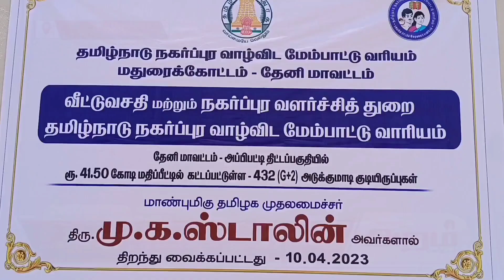தேனி மாவட்ட ஆட்சித் தலைவர் ஷஜீவனா குத்துவிளக்கேற்றி திறந்து வைத்த 432 அடுக்குமாடி குடியிருப்புகள்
தேனி மாவட்டம் சின்னமனூர் அருகே அனைவருக்கும் வீட்டு வசதி திட்டத்தின் கீழ் 41 கோடியே 50 லட்சம் மதிப்பில் கட்டப்பட்ட 432 அடுக்குமாடி குடியிருப்புகளை மாவட்ட ஆட்சித் தலைவர் ஷஜீவனா குத்துவிளக்கேற்றி திறந்து வைத்தார்.

தமிழக முதல்வர் ஸ்டாலின் அவர்கள் அனைவருக்கும் வீடு என்ற வீட்டு வசதி திட்டத்தின் கீழ் தேனி மாவட்டம் சின்னமனூர் நகராட்சியில் பொருளாதாரத்தில் பின்தங்கிய குடும்பங்களுக்கு அப்பிபட்டி கிராம பகுதியில் ரூபாய் 41 கோடியே 50 லட்சம் மதிப்பில் கட்டப்பட்ட 432 குடியிருப்புகளை காணொளி காட்சி மூலம்  இன்று திறந்து வைத்தார்.

அதன் தொடர்ச்சியாக தேனி மாவட்ட ஆட்சித் தலைவர் ஷஜீவனா குடியிருப்புக்களை பார்வையிட்டு குத்து விளக்கேற்றி திட்ட பயனாளிகளுக்கு வீட்டிற்க்கான உத்தரவு ஆணைகளை வழங்கி  மரகன்றுகளை நட்டு வைத்தார்.

மேலும் இந்த விழாவில் ஊராட்சி மன்ற தலைவர் பாண்டியராஜ் மற்றும் குடிசை மாற்று வாரிய அதிகாரிகள் வட்டார வளர்ச்சி அலுவலர்கள் ஊரக வளர்ச்சி துறையினர் பொதுமக்கள் ஏராளமானோர் கலந்து கொண்டனர்.